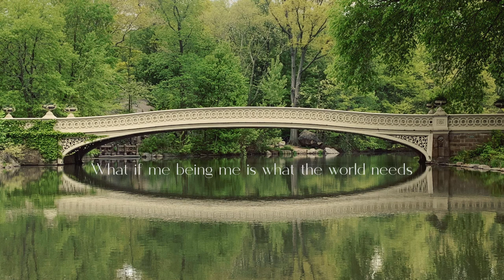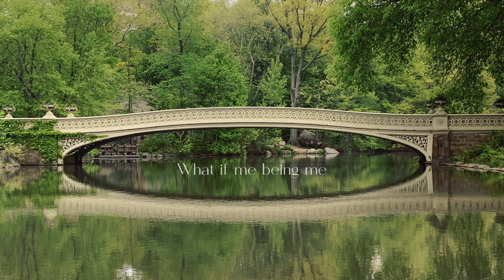Episode Six, The World of We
Inspired songs, poems, and stories that support my life purpose of being a bridge. - Mary Beth Davis RN